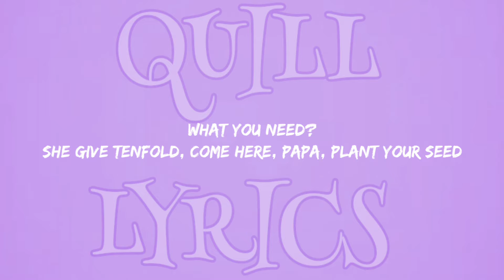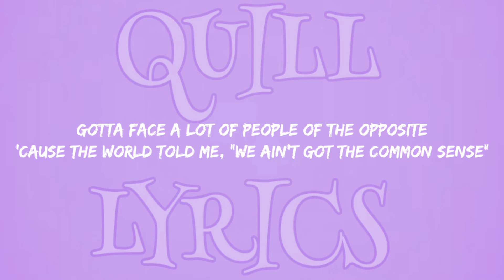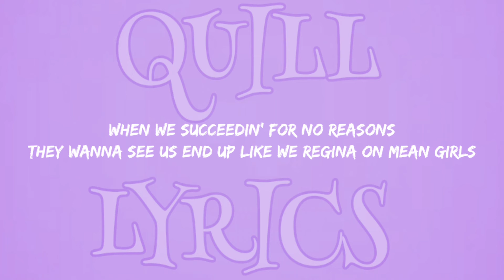DOJA CAT - WOMAN {LYRICS}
©️if any producer or lable has an issue with this or picture please contact with us and we will delete immediately}
🎶Lyrics🎶
[Intro]
Hey, woman
Hey, woman

[Chorus]
Woman

[Verse 1]
She can grow right from her womb a family

[Chorus]
Woman

[Verse 2]
Put the paper in a picture like a diorama
And you would never know a god without the goddesses
Honest as fuckin' honest get

[Chorus]
Woman (Daddy)

[Outro]
Eee, eee, eee (Hey, woman)
(Woman)
(Hey, woman)
(Hey, woman)
TAG🔖
🙏THANKS FOR 👀WATCHING👀 THIS VIDEO🙏
 COMMENTS,
 🙏THANKS🙏